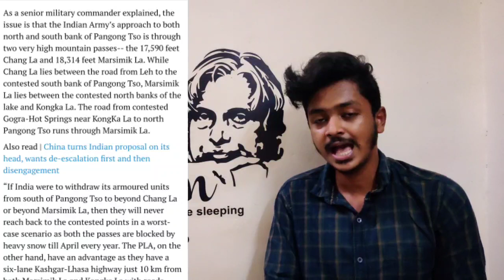UNEXPECTED MOVE! | INDIA OCCUPIES AKSAI CHIN| അതിർത്തി കടന്ന് LAC പിടിച്ചെടുത്ത് ഇന്ത്യ!|SANUF MOHAD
First of all, a big thank you for setting aside your precious time to watch this video ..

Let's all work together to build a better generation by spreading knowledge